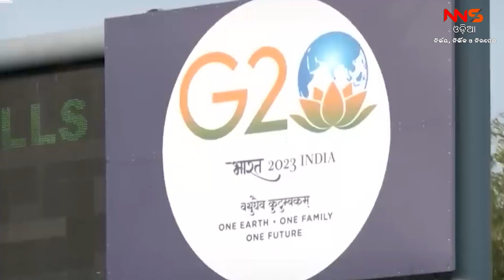ଝଲସୁଛି ଭାରତ ମଣ୍ଡପ || G20 || Delhi